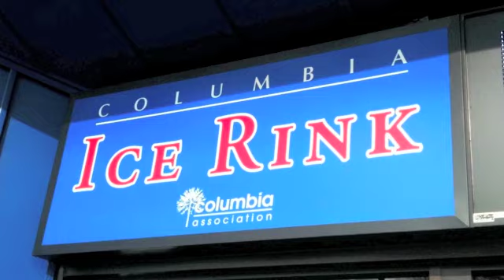Heat 2010 Benefit Hockey Game Intro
The Video that played before the 2010 Howard Heat Benefit Game.  Proceeds of the Game went to support the MD Chapter of COPS in Memory of CPL Tom Jensen.